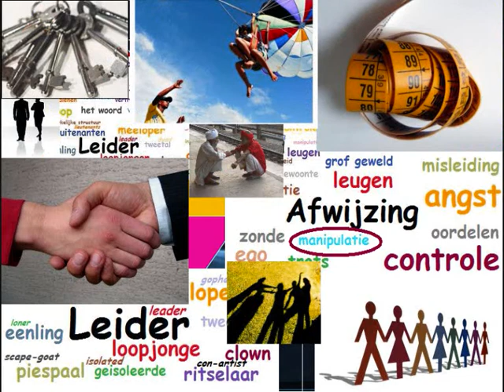Verborgen structuren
Verborgen structuren leren herkennen. De eenvoud zelf als je het ziet. Als je het niet ziet kun je aardig bezig gehouden worden.